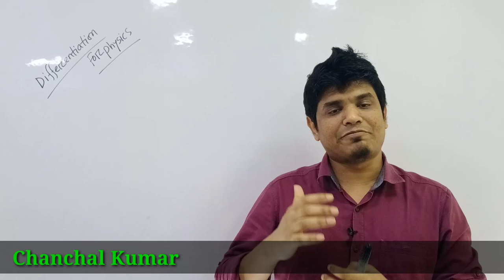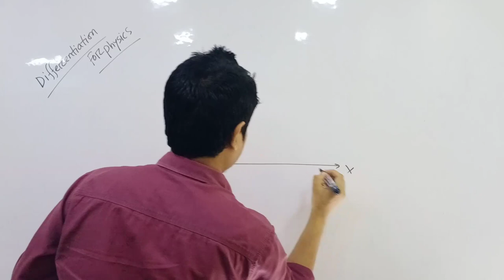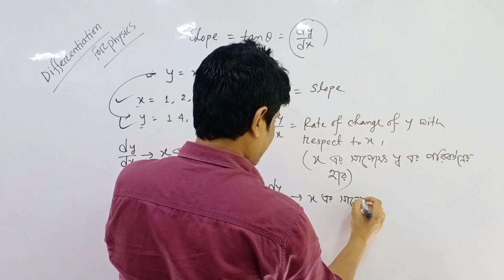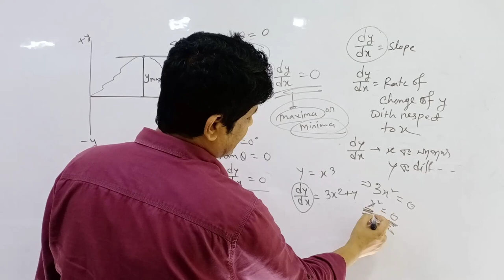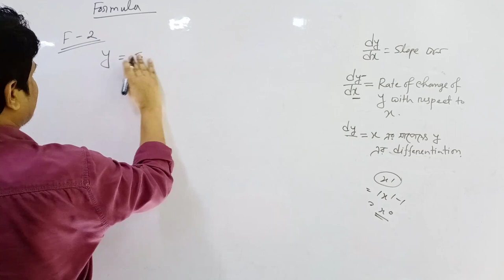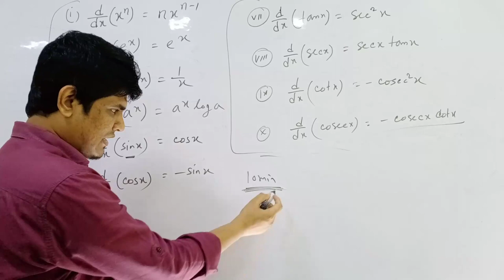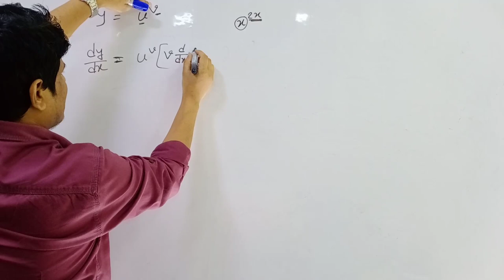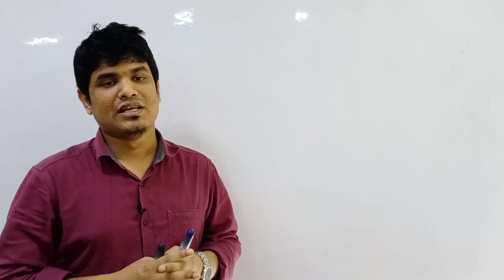Differentiation for Physics |অন্তরীকরণ|Chanchal |Chanchal Physics Clinic|HSC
পদার্থবিজ্ঞানের জন্য অন্তরীকরন